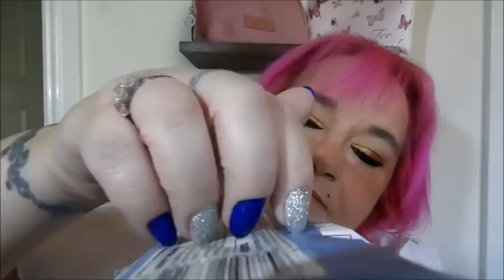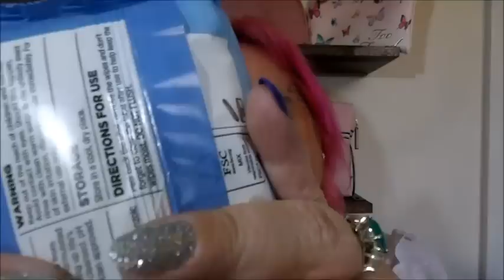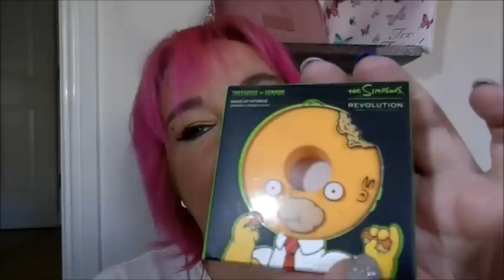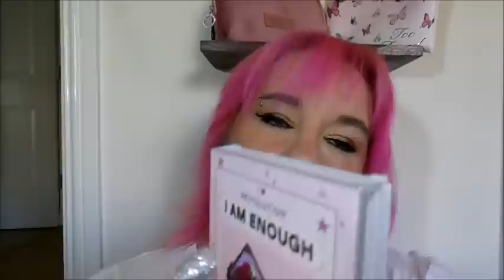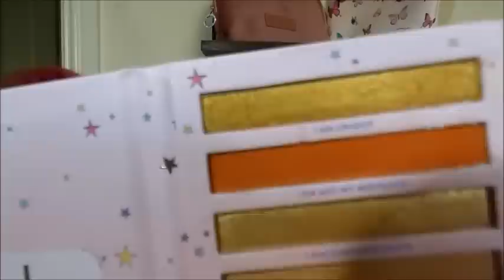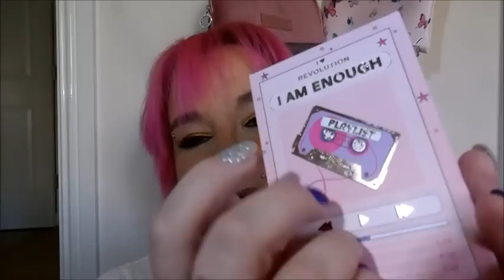🌞 ASMR Summer Glow Makeup 🌞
🌞 Hello my beautiful little berries , in this ASMR video i take my time and give you a very tingly makeup look , as it is summer i thought we could do a gold eye makeup look , i hope you find the video relaxing , thank you so much for watching and i send you all my love and hugs xxxxxx

wish list